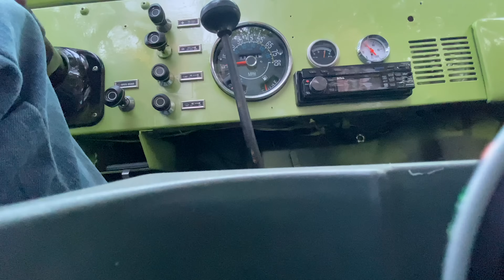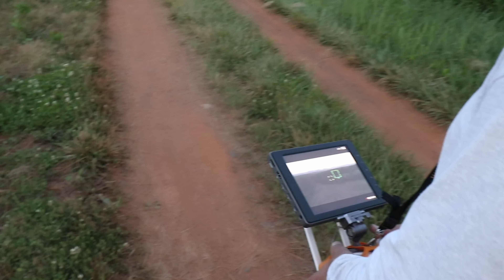Stephen Sharer - In My Jeep (Behind The Scenes)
Official “In My Jeep” Music Video Reveal TUESDAY, JUNE 23!!
Get ready, its going to be the best music video yet!!

You saw in Stephen Sharer last vlog that Steven revealed a brand new song called “In My Jeep” Well today in Stephen Sharer’s BRAND NEW VLOG Stephen Sharer and his sister Grace Sharer and the rest of the Share the Love crew are going behind the scenes of the new InMyJeep music video. In this BTS exclusive tour of the music video set you will see Stephen go undercover in disguise with a cowboy outfit and even Grace Sharer becomes a cowgirl in her costume! Otter Sharer and Cooper Sharer and Momma Sharer are not here at the top secret location because they are at the Sharer Fam house going for a walk! At this top secret filming location there is a bunch of Brand New Jeep Wrangler ready to offload for the music video! The first scene for the music video takes place at a super epic barn on a farm where Stephen Sher, Grace Shar, best friend Chase and BFF Alex dance and sing to Stephen Sharer’s BRAND NEW summer song “In My Jeep”! The scene is so cool that they even use a drone to get some awesome spy angles. And they use a really big drone! After, Then for secret location number 2, Stephen Sher and the share the love crew head to a super epic hill climb affording and the share the love jeep almost gets stuck and its all captured on the drone too! After that, Stephen pets a wild horse animal and crosses and epic bridge with water! But then, later in the day BTS, the MYSTERY NEIGHBOR ELLEN shows up uninvited! Not knowing how Ellen found the top secret location, Grace Sharer told Neighbor Ellen that she could not reveal date the top secret surprise as the sharers were undercover filming BTS music video! After Ellen left, Stephen Sharer and his friends finish up the day with some super epic off-road jeep river shots, so make sure to watch the video all the way through to see how epic they turned out! Get ready for Tuesday JUNE 23w hen the EPIC SHARE THE LOVE “In my Jeep” MUSIC VIDEO comes out!